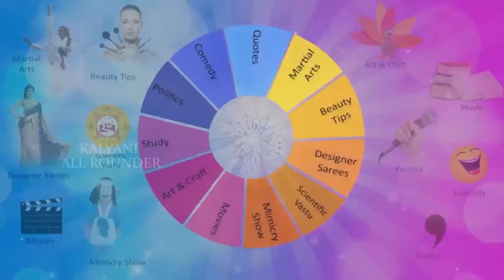మేడారం కరాటే క్యాంపు గురించి mpp గారి మాటల్లో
మేడారం మహిమాన్విత ప్రదేశం .అక్కడ ప్రతి సంవత్సరం కరాటే క్యాంపు నిర్వహిస్తారు . 4 రోజుల పాటు ఈ కార్యక్రమం కొనసాగుతుంది.